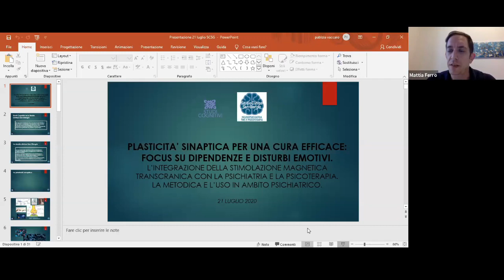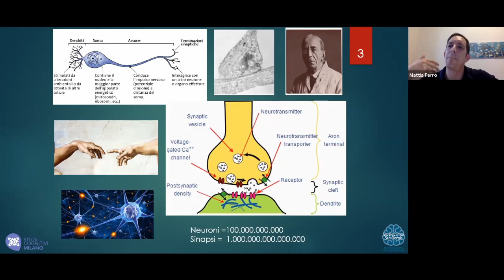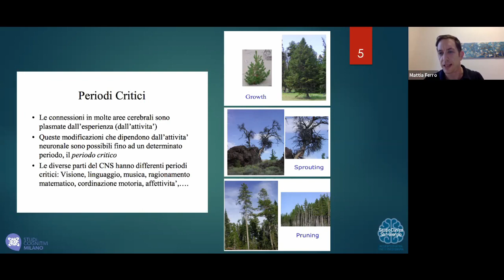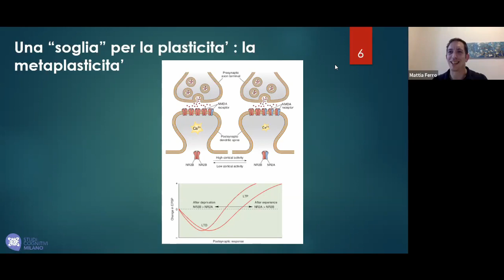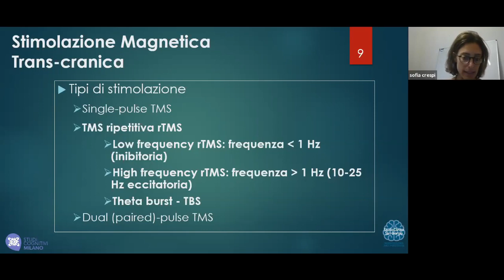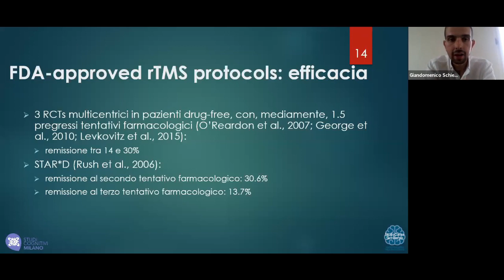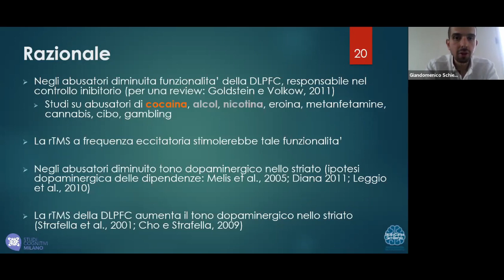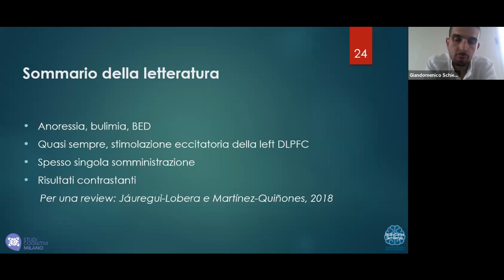Plasticità sinaptica per una cura efficace: focus su dipendenza e disturbi emotivi.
L'integrazione della stimolazione magnetica transcranica con la psichiatria e la psicoterapia. La metodica e l'uso in ambito psichiatrico.

Incontro informativo con i professionisti dello Studio Clinico San Giorgio.